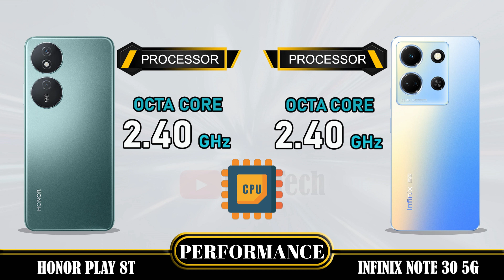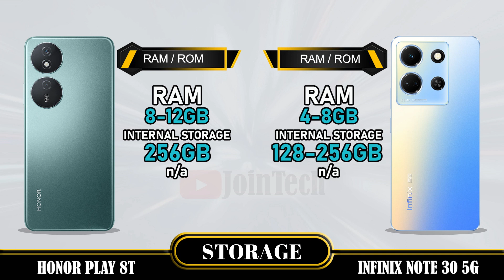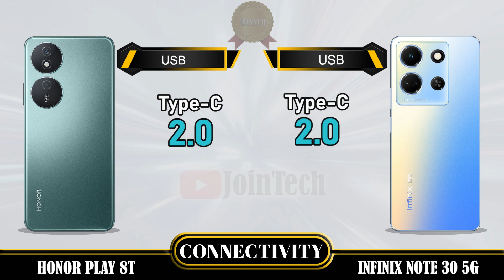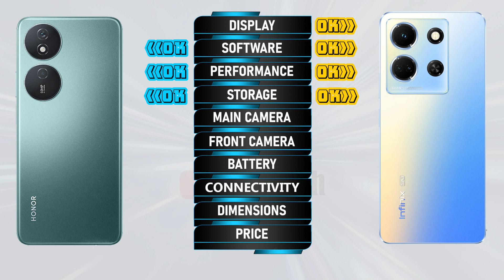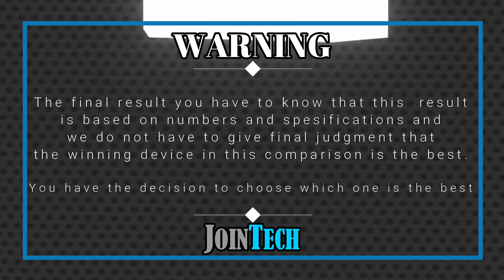🔥 DECODING THE SUPERIORITY! Honor Play 8T vs Infinix Note 30 5G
Honor Play 8T vs Infinix Note 30 5G | Comparison | Review | Unboxing | Price | Antutu Score
We provide a detailed first look at the Honor Play 8T, including hands-on specifications and features. The data is sourced from the manufacturer's laboratory, and the actual data may differ due to test environment conditions. You can find the specs and unboxing information for the Honor Play 8T in our comparison review. Share your first impressions and any tests you conducted in the comments section, especially when comparing it to the Infinix Note 30 5G. Please note that any Google data used in this video is purely for illustrative purposes, and we cannot guarantee the accuracy (100%) of the information presented.
🔔 Turn on the bell for new upload notification 🔔
Please To:
► Video Content :
00:00 Intro
00:21 Best Display?
01:20 Best Software?
01:35 Best Performance?
02:03 Best Storage?
02:19 Best Main Camera?
02:48 Best Front Camera?
03:13 Best Battery?
03:34 Best Connectivity?
04:14 Best Dimensions?
04:43 Best Price?
04:52 Best Result?
05:06 Outro
Honor Play 8T vs Infinix Note 30 5G full specifications
Infinix Note 30 5G vs Honor Play 8T full specifications
Honor Play 8T vs Infinix Note 30 5G comparison
Infinix Note 30 5G vs Honor Play 8T comparison
Honor Play 8T vs Infinix Note 30 5G
Infinix Note 30 5G Vs Honor Play 8T